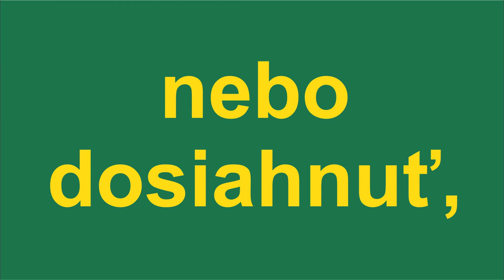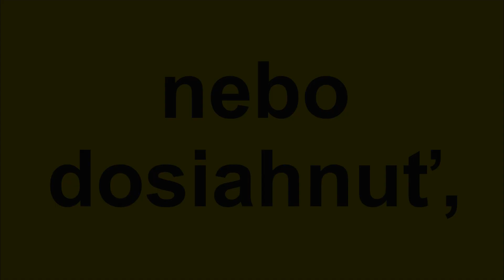Aj ty, aj ja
vypočuj si aj náš gospelový muzikál Keď Mária bola malá

Veselá pesnička - ukazovačka.

Rebrík november 2019